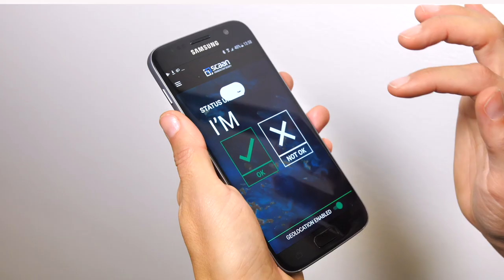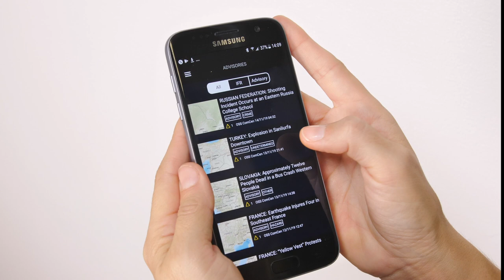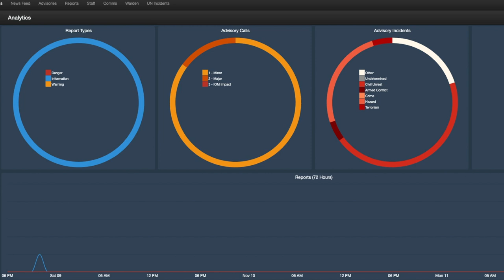SCAAN: Enhancing Staff Security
The Security Communications and Analysis Network (SCAAN) is a next generation security communications platform for UN and other international organizations. Designed to enhance staff security, SCAAN provides relevant information, timely advisories, and flash reports, and a communications platform between field staff and security officers.